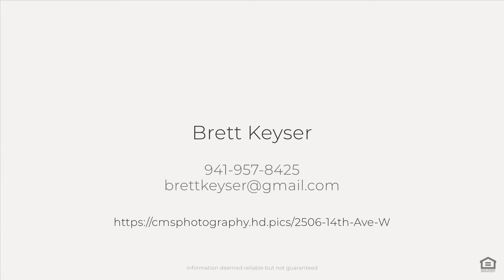For Sale in Florida! 2506 14th Ave W Bradenton FL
Open the door and experience the charming invitation that an older home has to offer. String a hammock between the live oak trees, read a book, nap, or delight in the cardinals nesting and tending their young. Have coffee/tea in the comfort of the porch. Updated throughout and close to everything! This move-in ready home comes with new porcelain tile flooring and stone thresholds. A custom-designed bathroom with shower and stone flooring and porcelain tile and a one-of-a-kind hand-painted sink imported from Mexico. The Kitchen has lovely wood cabinets, granite countertops, and stainless steel appliances. The 3rd room can be used as a bedroom, den, or office. As you move through the home, you will see small details throughout that give you a feeling of adventure in the space! The home has solid foundational features with lots of potential to add your own personal touches! A beautiful and spacious backyard allows for many entertaining options. Close to downtown, shopping, and Anna Maria Island! Masks are mandatory for entry due to Covid-Check out the Matterport tour!

Check out Video # 1 of our Buyer's Series:

 • The Keyser Team- ...

Are you Interested in Listing With us?